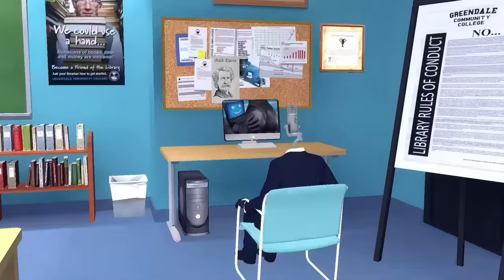TV Woman x TV Man LOVE STORY 2 & TV Man SAVES TV Woman In Garry's Mod!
Welcome to TV WOMAN and TV MAN in Garry's Mod Game!

It makes me happy and inspires me to make more interesting videos. ✨